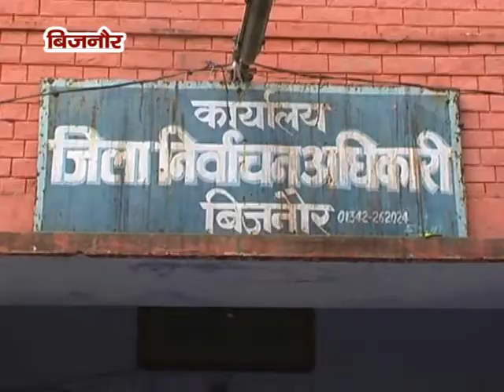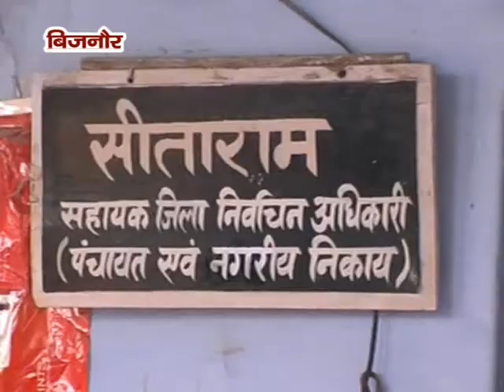NEWS ABHITAK BIJNOR 27.11.15.